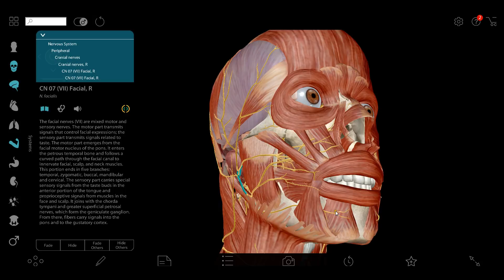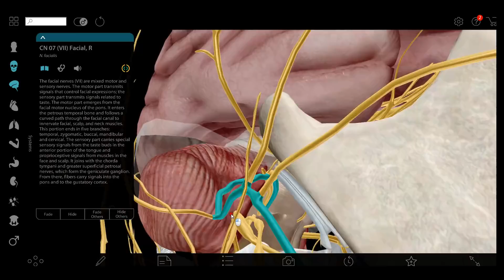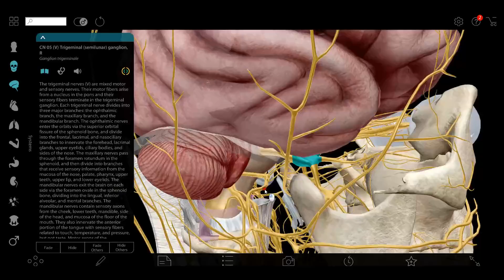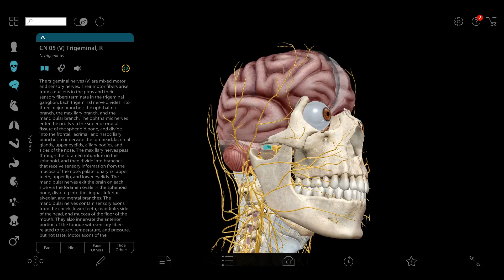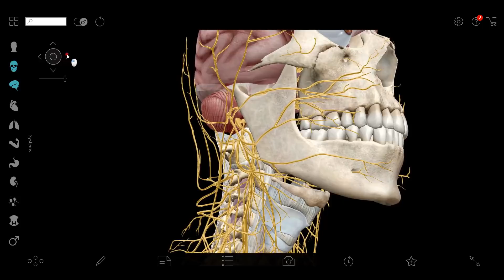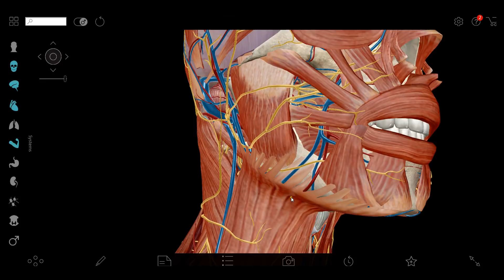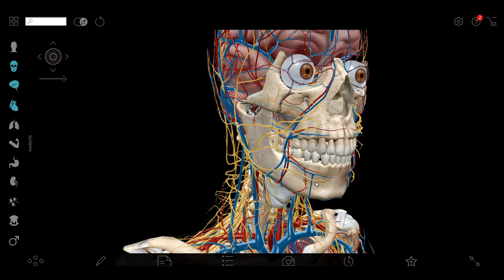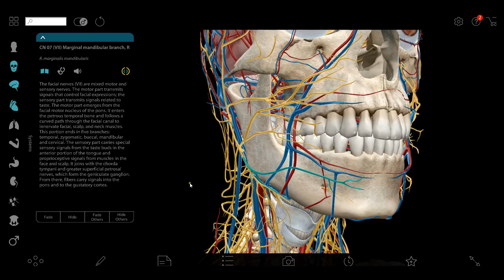Mental vs Facial Nerve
Learn the difference between the Facial Nerve and Mental Nerve.  There is a difference in Kyusho, you are here because you want to be the best.

Online Education with over 90 full length videos with history, breakdown, analysis, demonstration and training approaches.

by
Alex Garoufalidis of Kings Call